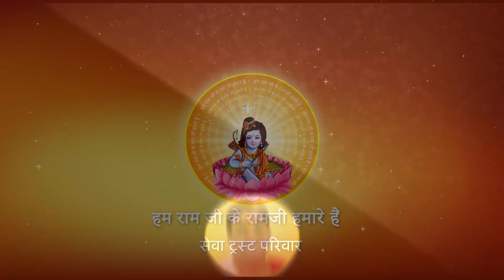चंदामामा किसको दो नजर आते है ? I Pujya Prembhushanji Maharaj I GHOSIYA, BHADOHI I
Katha Summary:
चंदामामा किसको दो नजर आते है ? GHOSIYA, BHADOHI
Pujyashri’s Ram Katha in GHOSIYA, BHADOHI

II*II*II*II*II*II*II*II*II*II*II*II*II*II*II*II*II*II*II*II*II*II*II*II*II*II*II*II*II*II*II*II*II*II*II*II*II*II*II*II*II*II*II*II*II*II